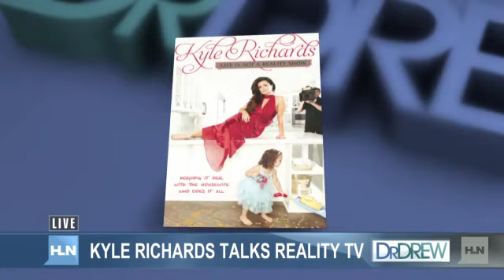'Housewife' Kyle Richards on reality TV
Kyle Richards talks about what happens when cameras are not rolling on the "Real Housewives of Beverly Hills."